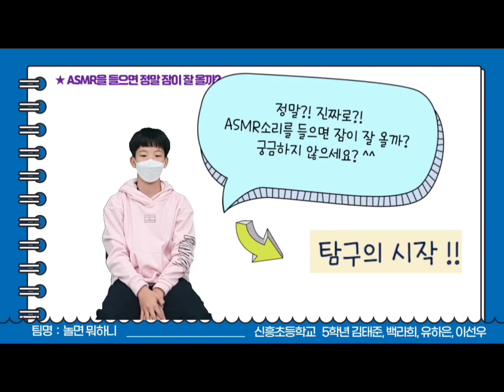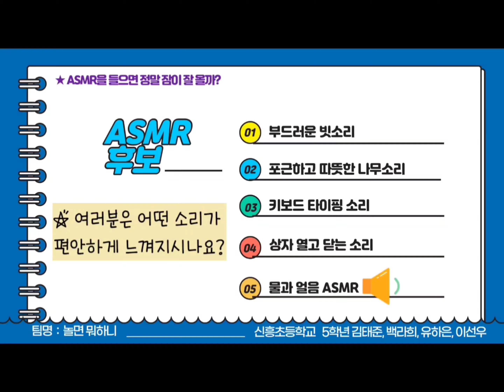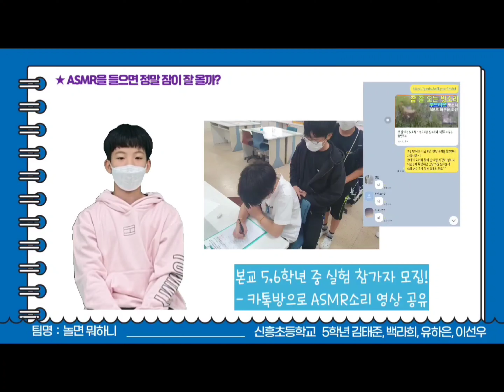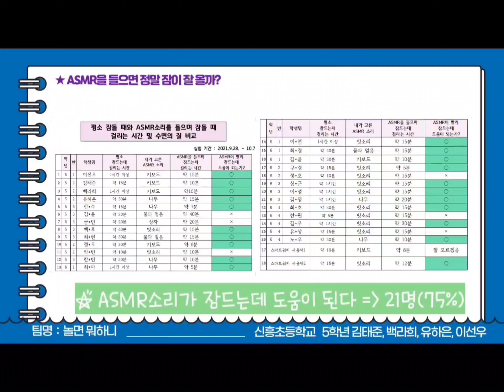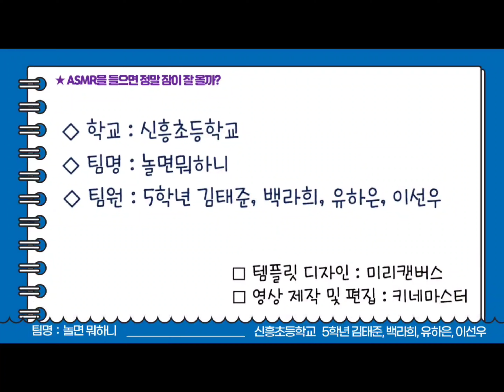초등 45 신흥초 놀면뭐하니